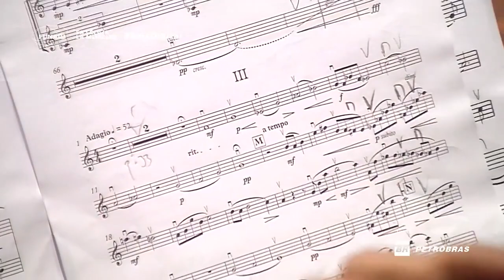Alexandre Schubert - Sinfonietta para Cordas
Sinfonietta para Cordas - Alexandre Schubert
Cordas da Orquestra Sinfônica da UFRJ
regente: André Cardoso
Concerto de estreia realizado na Sala Cecília Meireles em 17/09/2021 na Série Orquestras.